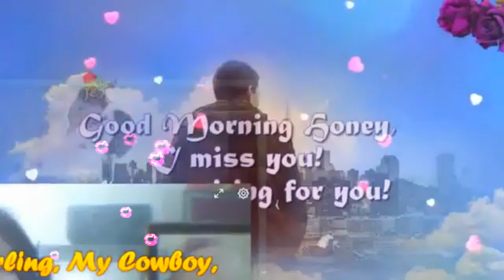I'll Be There For U My Very Handsome Husband,DR.BARRY! LoveUMore MABUHAY!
I'll Be There For You..My Royal Businessman, My Royal Doctor,My Prince Charming, My Royal King...My Love,My Darling,My Cowboy,My Sweet,Caring And Loving Very Handsome Husband,DR.BARRY SORENSON! When You Wake Up Each Mornin' And You Feel Like Callin' I'LL Be There For You ..When The Road Seems Uncertain And You Can't Stop The Hurtin' I'LL Be There For You...When There's No One Beside You I'll Be There To Guide You ...Catch You Each Time You Fall When The Stars Won''t Shine Anymore I'll Be There. When The WORLD Is Unkind And Your Dreams They Need More Time..I'll Be There For You ...If The Rules They Keep Breakin' And The Future Is Fadin' I'll Be There For You ...The Rainbow Will End In The Palm Of Your Hand..Don't Ever Let It Go..When The Stars Won't Shine Anymore..I'll Be There...Who Knows Where Will Go..What Will Tomorrow Brings..When We Have Each Other Just Hold On Tight..We Can Touch To Skies And Fly. I'll Be There For You...The Rainbow..Will End In The Palm Of Your Hand Don't Ever Let It Go...When The Stars Won't Shine Anymore..I'll Be There..For You My BABY,My Love,My Darling,My Cowboy,My super Cute,My Super Young Gwapo,My Sweet,Caring And Loving Very Handsome Husband,DR.BARRY SORENSON! I Love You More And More...Have A Wonderful,Happy,Sweet,Great,Bright,Beautiful And Blessed Thursday...GOD Bless And More Power! MABUHAY! YEHEYYYYY MASAYA! MASAYA!! MASAYA!